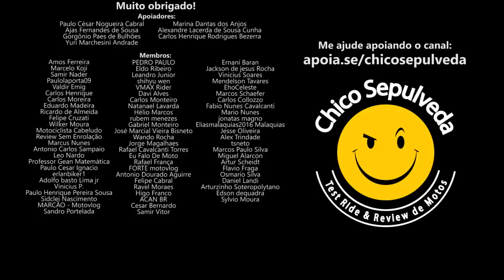Preço da Zontes T310 R310 V310 - Erros e acertos da JTZ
Black Boots
Calçados com estilo, conforto e segurança